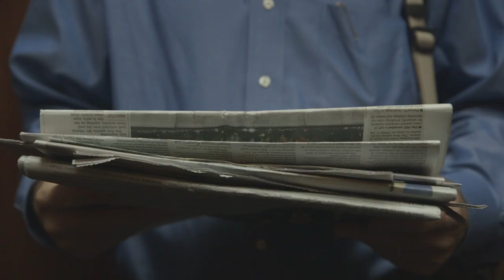Nicholas Kristof Interview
A video portrait of “The Promise of Oregon” campaign celebrity sponsor, Nicholas Kristof.

“The Promise of Oregon” is a public education support campaign based on two defining principles: Today’s students are Oregon’s greatest natural resource. Accordingly, we as Oregonians must invest in our public schools so the next generation can reach its potential.